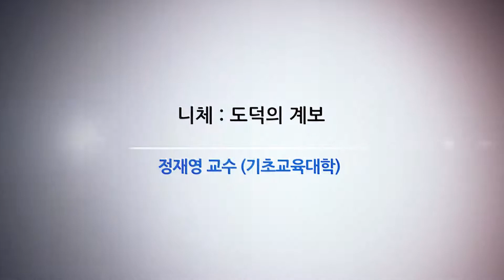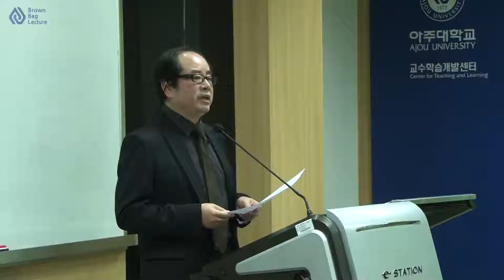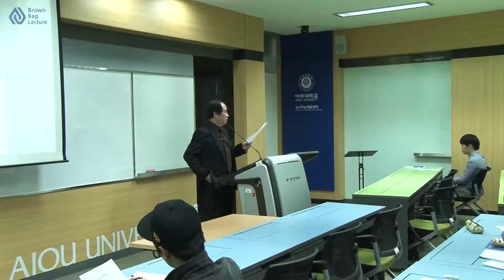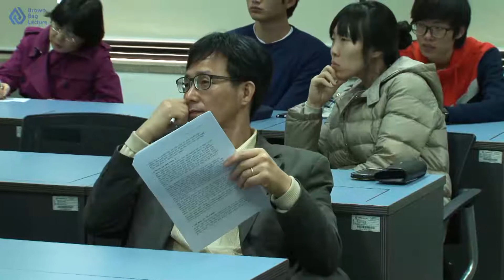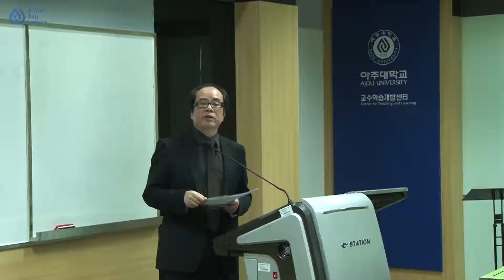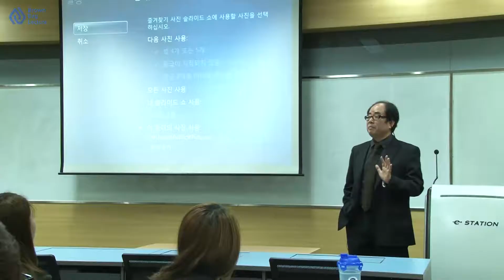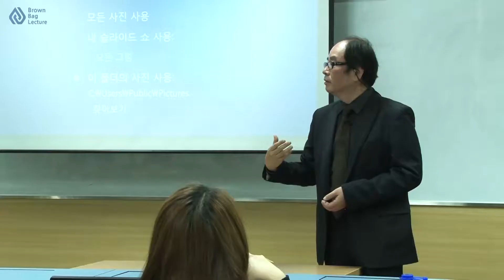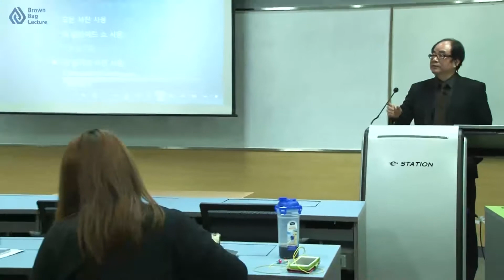아주대학교 Brown Bag Lecture (니체 : 도덕의 계보)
기초교육대학 정재영 교수